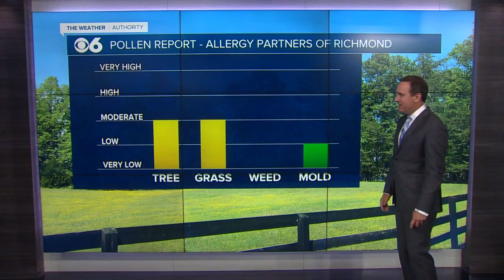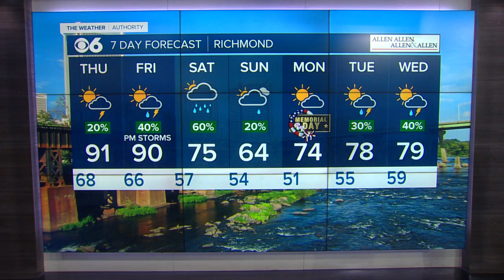Zach's Wednesday Evening Weather Update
Zach's tracking storms this evening and rain potential this weekend